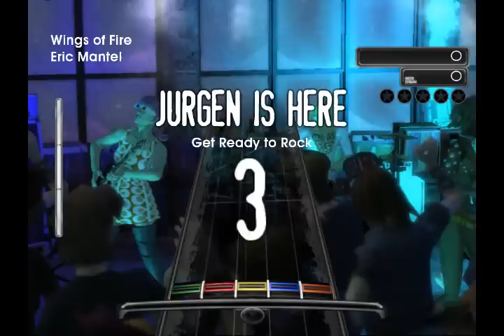Eric Mantel - Wings of Fire (FoF)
Made some slight note and timing changes.